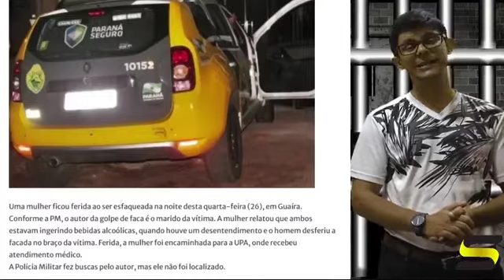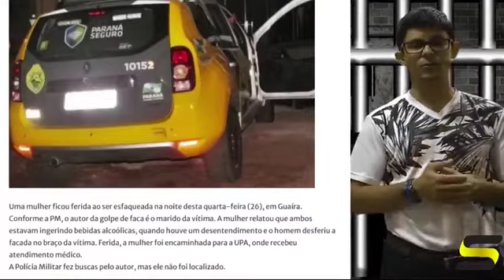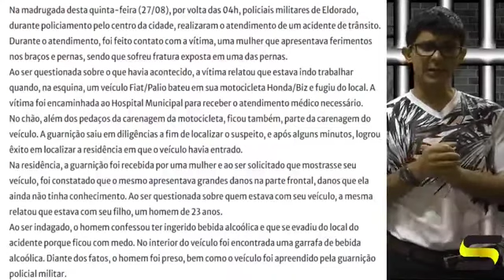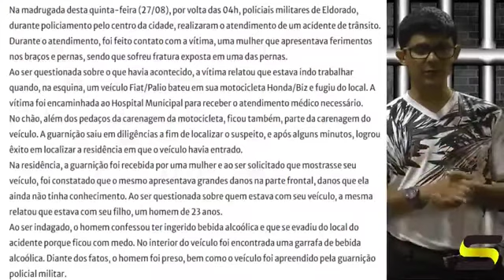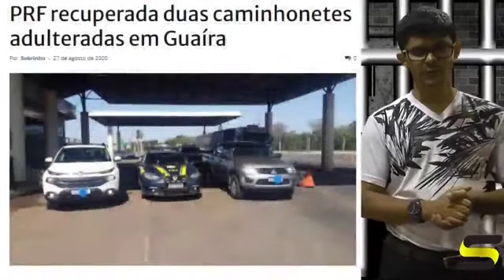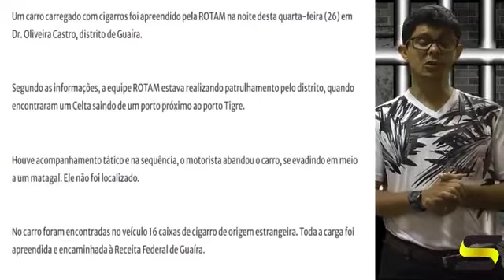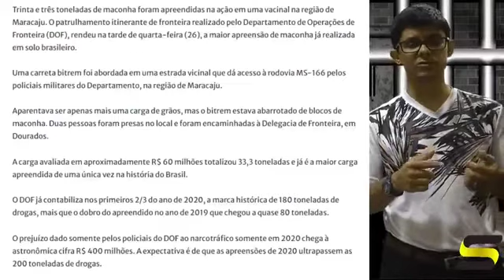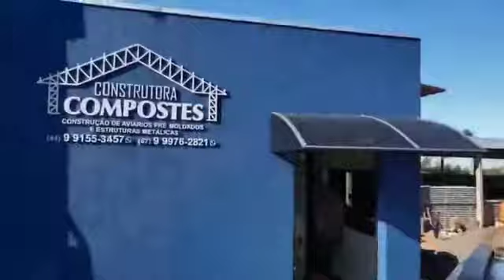Assista ao quadro Grades de Ferro desta quinta (27)